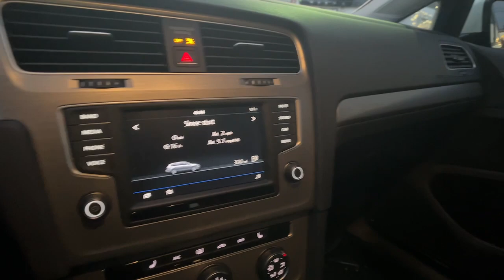2017 Volkswagen Golf_SportWagen Summit, Westfield, Union, Newark, Scotch Plains, NJ 40454A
Pure White Used 2017 Volkswagen Golf_SportWagen S available in Summit, New Jersey at Smythe Volvo. Servicing the Westfield, Union, Newark, Scotch Plains, NJ.

Smythe Volvo
40 River Rd

CARFAX One-Owner. Clean CARFAX. White 2017 Volkswagen Golf SportWagen S 4Motion 4Motionbrbr22/30 City/Highway MPGbrAwards:br  * 2017 IIHS Top Safety Pick Smythe Volvo Cars was first started by the Flanagan family in 1966 and it continues to be family-owned and operated to this day. When the dealership was founded Smythe Volvo Cars wanted to put customer service above everything else. Thats why when our returning customers visit the dealership theyre greeted on a first-name basis by the same friendly faces whove helped them find their previous car. With more than 50 years of experience under our belt we still continue to adapt to provide our guests with an unique experience.